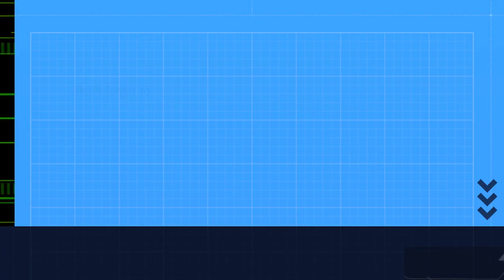fictional plane failure: Boeing 747 Eng. 2 fire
i use xplane